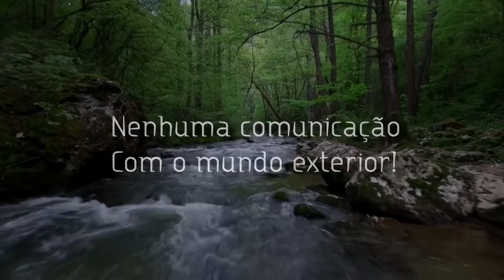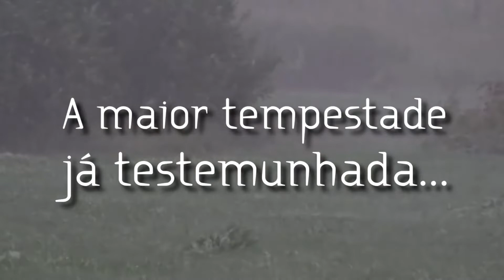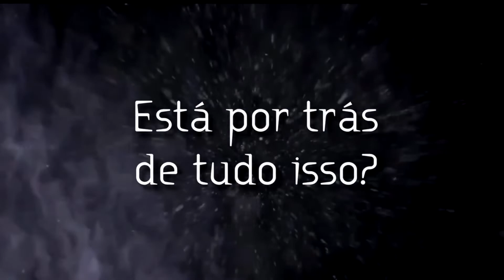Testemunho sobre o Livro Aniquilação - A Última Hora | Ciro Dornelles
Testemunho do Ciro Dornelles sobre o Livro Aniquilação - A Última Hora, do Pr. Raphael Melo.